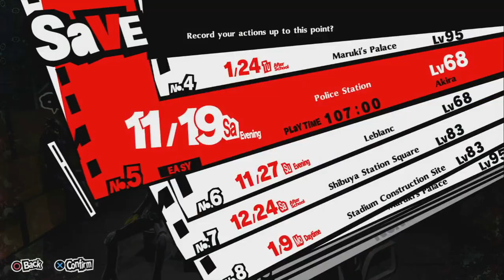Persona 5 Royal Part 53 - Poor Audio